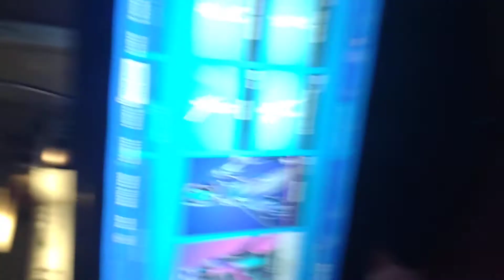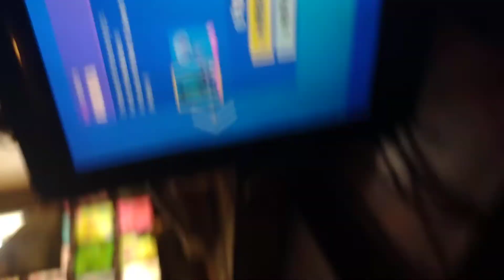Fortnite give away system failure that's why I'm up loading it again